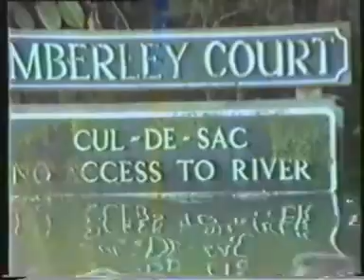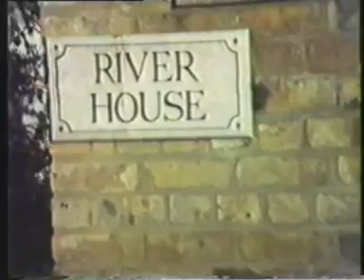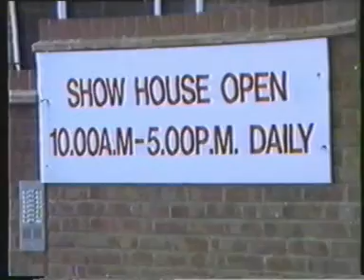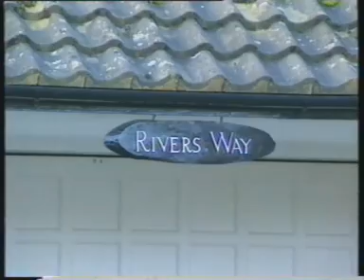Thames flood at Maidenhead in 1990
This is a personal video (taken on a tape) of a walkabout around Maidenhead during the winter flooding.
Plus some clips from a television newscast - was very wet indeed.